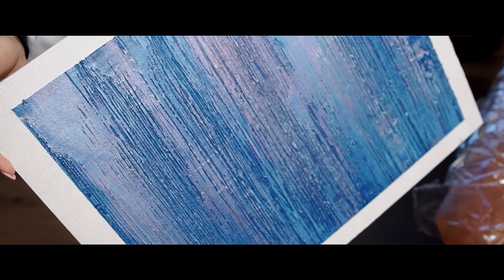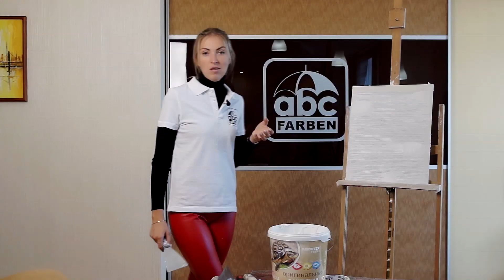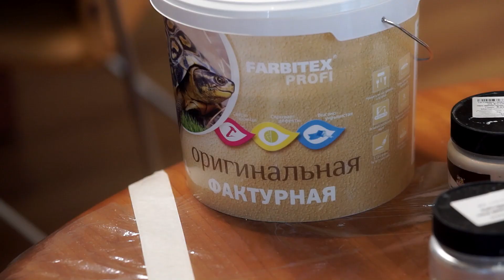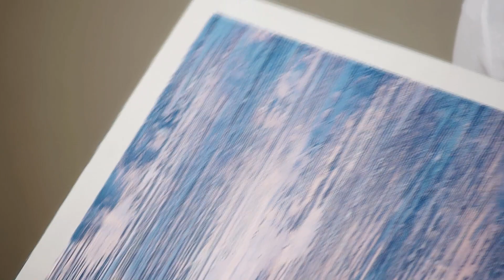1000 линий своими руками за 200 рублей| Самый простой способ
Как своими руками недорого задекорировать стены? Покрытие «Тысяча линий» с помощью фактурной краски. Стильный интерьер всего за 200 рублей вместо 2500 рублей за кв/м.